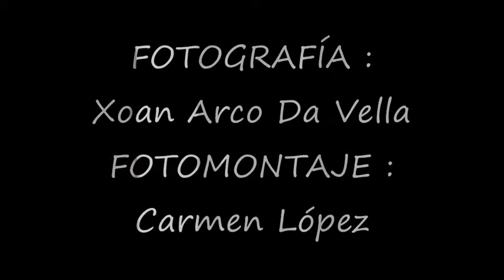SAN PEDRO DE ANGOARES - PONTEAREAS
IGLESIA
DE
SAN PEDRO DE ANGOARES
PONTEAREAS

 Su construcción es de finales del siglo XII.

 Sabemos que antiguamente perteneció a un monasterio benedictino, hoy desaparecido.

La peculiaridad de esta iglesia reside en ser en la única de Galicia que combina la solución de planta de cruz latina con un ábside cuadrangular. Esto ha hecho pensar en la influencia de corrientes visigóticas.

 El edificio ha sido reformado; las puertas que se abrían en la nave mayor fueron tapiadas, y las bóvedas de la nave principal y crucero sustituidas. Así mismo la fachada principal y la torre son de época reciente.

 Llaman la atención los numerosos canecillos que recorren los aleros de la iglesia, de ornamentación geométrica y figurada.

 Son algo toscos pero comunican cierta movilidad. Los hay de tema animal y humano, también geométrico.

 En el interior hay capiteles tallados, casi todos con vegetales.

  Entre ellos el más interesante es uno figurado.

    En él aparecen siete personajes trabajados rudamente, en alto relieve.